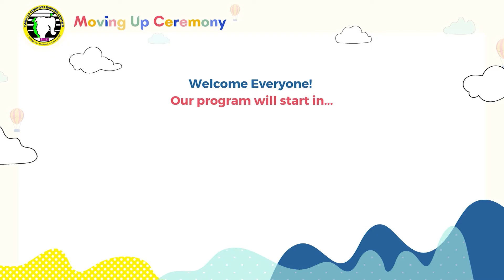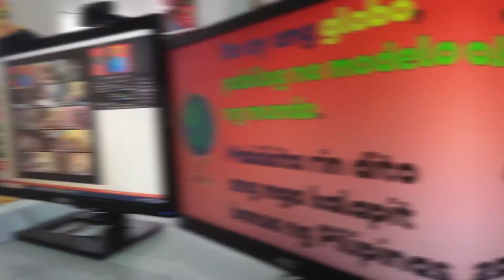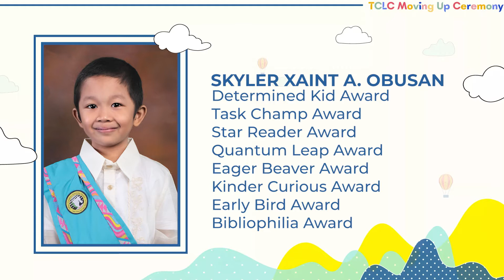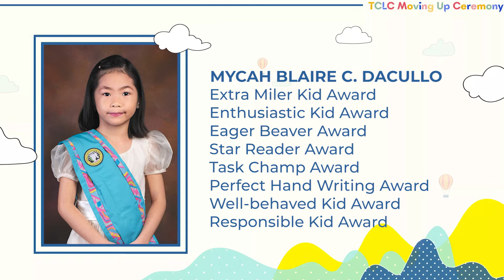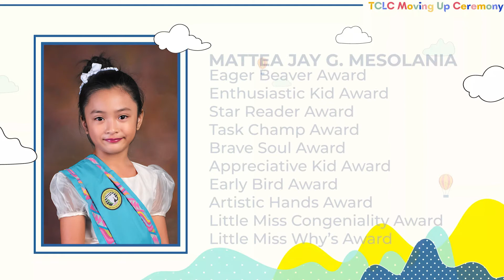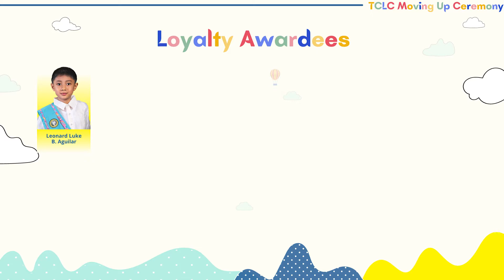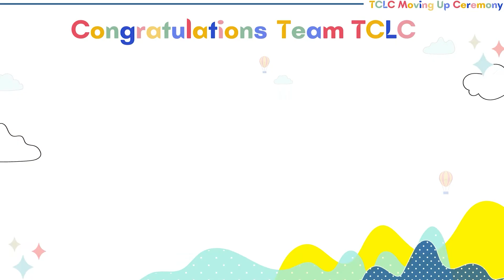TCLC Graduation 2021